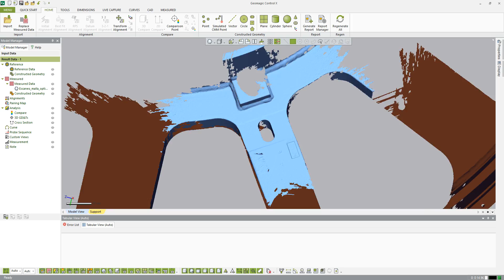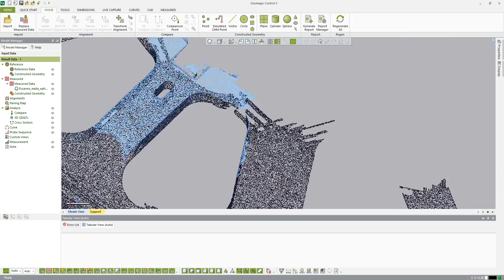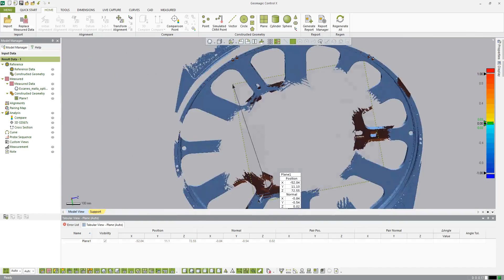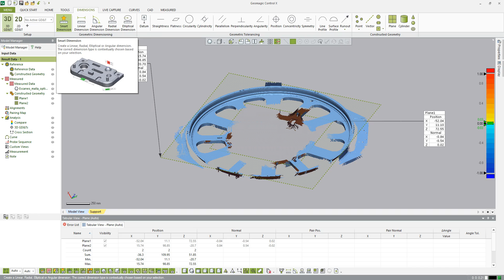Verificacion de medidas